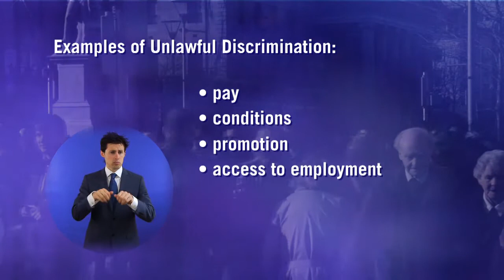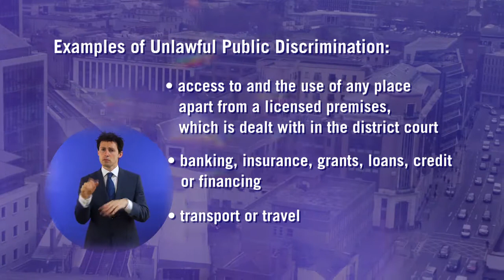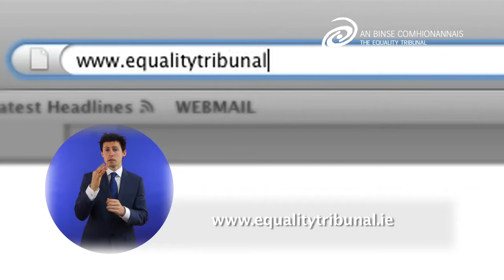The Equality Tribunal Section 2: Complaint (Sign)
The Equality Tribunal Section 2: Complaint.
In this second video production instalment, created by One Productions, the process of making a complaint against discrimination is outlined under the Employment Equality Acts, Equal Status Acts and Pension Acts. For information on how we can help you get your message moving, check out our